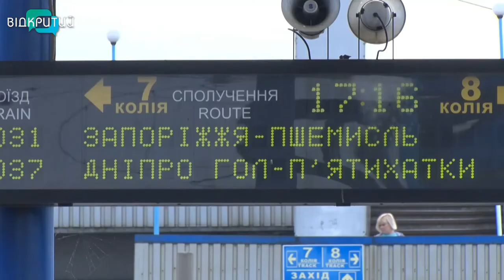«Потяг до Перемоги»: Україною курсує артпоїзд, присвячений опору українців російським окупантам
Українці чинять опір росіянам навіть у мистецтві. Країною курсує символічний “Потяг до Перемоги». Це сім вагонів, кожен з яких, розмальований сюжетами про війну. Потяг присвячений нашому спротиву окупантам та больовим точкам на мапі України. Цього разу – “Потяг до Перемоги” проїздом у Дніпрі. Зустрічала його і наша Ольга Величко.